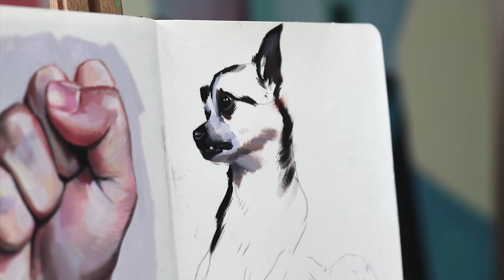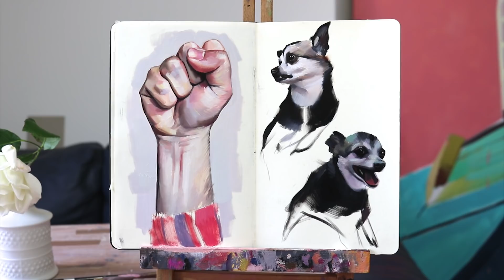5 Worst Artist Habits to Avoid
Some food for thought.

▶ My Color Palette and some Materials I used:

Ivory black
Transparent Oxide Red
Yellow Ochre
Prussian Blue
Cadmium Red
Alizarin Crimson
Titanium White
Cadmium Yellow

Safflower oil

Paint roller

*All the Amazon links are affiliate links, you can basically purchase anything you like after using the links and I will get a small commission off that sale at no extra cost to you.